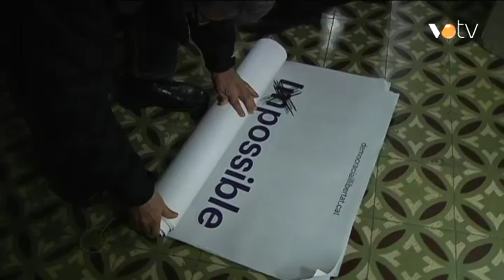VOTV - DiLL vol ser al Congrés per fer possible la Indepència catalana